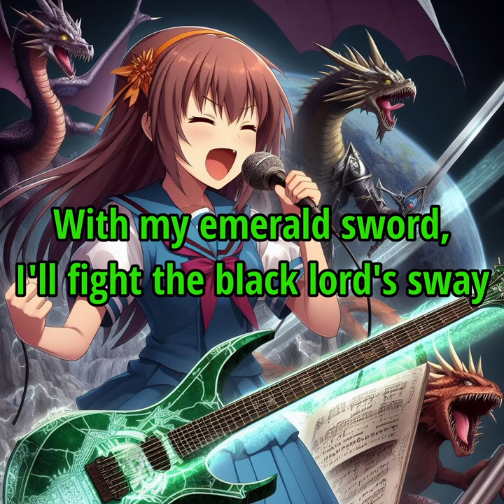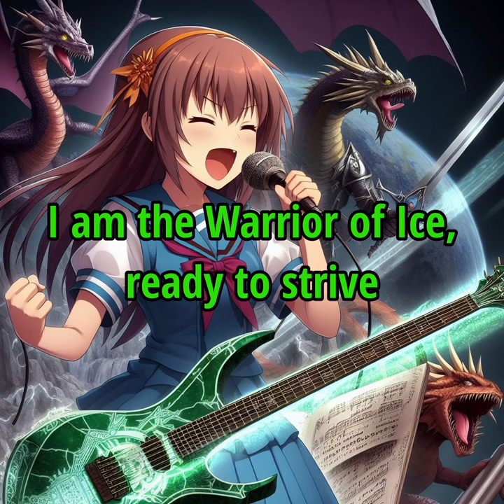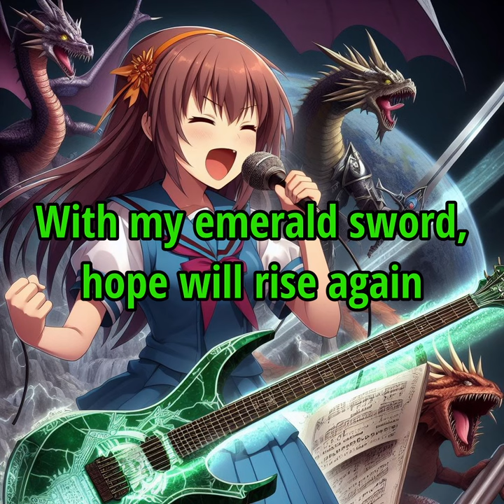The Melancholy of the Emerald Sword (Official Lyric Video)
This song is about Haruhi Suzumiya singing about an ancient Emerald Sword and its power. She is the Warrior of Ice, her journey is about fighting the black lord and explore the enchanted lands.

Lyrics:
[Verse]
In a world of magic, where legends come alive
I am the Warrior of Ice, ready to strive
With my emerald sword, I'll fight the black lord's sway
Through enchanted lands, unveiling the ancient way

[Verse 2]
Under moonlit skies, I walk this mystical trail
Banishing darkness, as I seek the holy grail
My heart ablaze, with determination and might
With my emerald sword, I'll unleash the power of light

[Chorus]
I am the Warrior of Ice, standing tall and strong
Defying fate, I'll right the ancient wrongs
With my emerald sword, hope will rise again
In my quest, the enchanted lands I will defend

(made by AI, sorry)